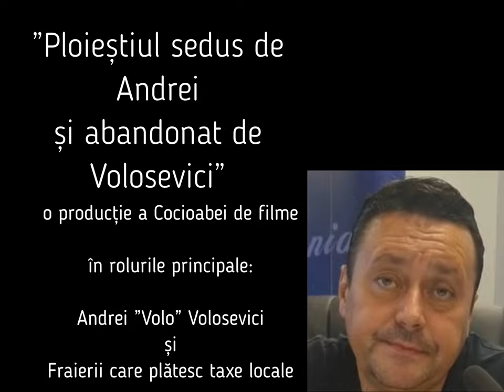Film neartistic - Ploieștiul sedus de Andrei și abandonat de Volosevici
Între Artown și ArsTown